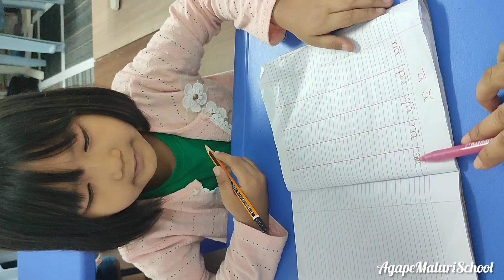Huai No was so excited to learn how to read the words.😍